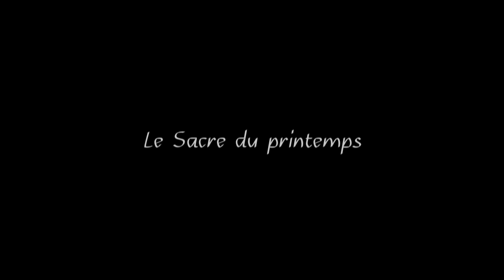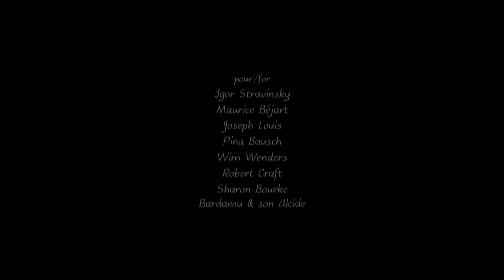Le sacre du printemps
Please note: the images and the music in this piece are deeply connected (they inform each other), so you will need earphones or a decent sound system if you want to experience that connection.
It's when, as a young fine-art student, I saw Maurice Béjart's "Ballets du XXe Siècle" dance Igor Stravinsky's "Le Sacre du printemps" (late Fifties, early Sixties, in Brussels), that I finally entered the 20th century.
That was soon followed by seeing my first ever Giacometti (in Paris), then my first de Kooning (in Amsterdam)!
I have been very fortunate, those momentous events could have missed me, I could have missed them.
Every time I hear this music, I very clearly see specific steps from Béjart's powerful choreography, the two are totally merged in my mind.
Yet, when I saw Pina Bausch's take on the Sacre, I once again was moved deeply. And it's when I saw Wim Wenders' magnificent film, "Pina," that the urge to explore that music came back with much force.
As I was already working "in/on/with time" (thanks to computers), I felt ready to "listen to Stravinsky's music with my eyes."
I thought I "knew" this music, I was wrong, very wrong!
Trying to create/find a dialog between it and "my" images, I discovered a world far more complex, rigorous, strict, and savage, than I ever imagined.
Robert Craft and the Philharmonia Orchestra are here beautifully honouring Stravinsky's music.
I've worked with lots of different musics, some at the bleeding edge of contemporary creation and yet, "Le Sacre" has made me see/hear a level of sophistication which, though so very complex, escapes mannerism completely, (re)connecting with what is so essential to me, (the experience of) pre-verbal perception (making "that visible" visible seems to me to be the highest goal of Art).
Complex architecture at the service of an emotion, of a feeling, driven, shaped and made manifest by it, so very far from the sterility of conceptually driven work.
Incidentally, 2013 is (was) the 100th anniversary of the premiere of this music (and ballet) and it has not aged at all, it seems to me to be just as "revolutionary" today as it was then.
Here's some of what Stravinsky said about his music: "Very little immediate tradition lies behind The Rite of Spring – and no theory. I had only my ear to help me; I heard and I wrote what I heard. I am the vessel through which The Rite passed."
And Pina Bausch talked about her work with her dancers this way: "I look for something else… the possibility of making them feel what each gesture means internally. Everything must come from the heart, must be lived."
"Must come from the heart, must be lived..."
We are much more than a brain…

Please consider supporting my work (VERY MUCH in need of support these days).
(this type of work receives very little help, if any, from the usual channels).